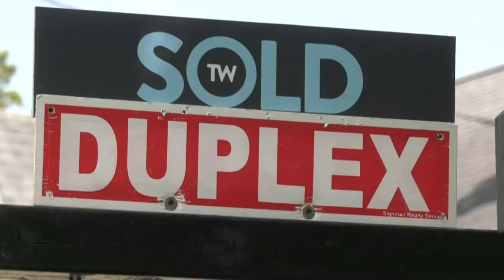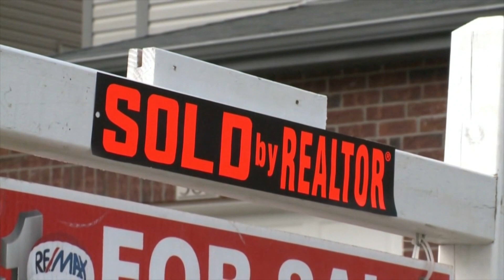Tony's Interview with CTV Regarding July Market Stats! - Tony Johal Real Estate Team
Tony Johal Real Estate Team